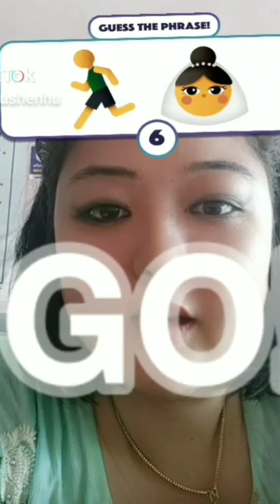Food review & tiktok video s